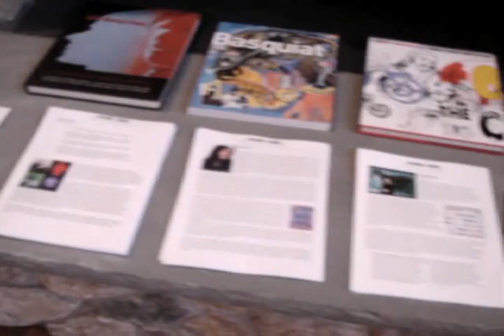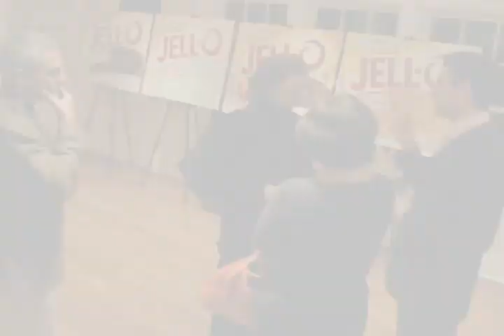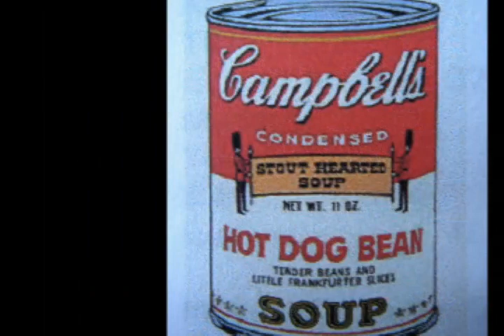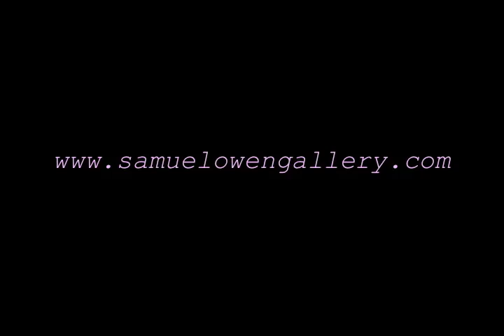Pop Up Gallery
Lee Milazzo presents to you...  "Pop Up Gallery"